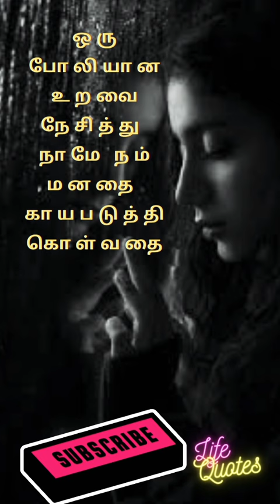"வாழ்க்கையை உணர அற்புதமான வரிகள்" - Life through Miraculous Words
✌️Life... A journey filled with ups and downs, joys and sorrows. We often seek answers to understand its mysteries.

🖐️But what if the key to understanding life lies in the power of words? Miraculous words that hold the wisdom of generations.

👍These words, passed down from time immemorial, have the power to unlock the deepest corners of our souls. They guide us, inspire us, and offer insights into the meaning of our existence.

👉"Be the change you wish to see in the world." These words of Mahatma Gandhi remind us that we hold the power to shape our own destiny.

😉"Look deep into nature, and then you will understand everything better." These words by Albert Einstein teach us to find solace and wisdom in the beauty of the natural world.

👀"Education is the most powerful weapon which you can use to change the world," said Nelson Mandela. These words remind us of the transformative power of knowledge.

👌"Blessed are those who give without remembering and take without forgetting." These timeless words of Elizabeth Bibesco highlight the importance of selflessness and compassion.

💛And finally, "The best way to predict your future is to create it." These words by Peter Drucker empower us to take charge of our lives and become the architects of our own destiny.

✍️In this journey called life, let us embrace the miraculous power of these words and unravel the mysteries that lie within us. Thanks for 👀watching, and don't forget to